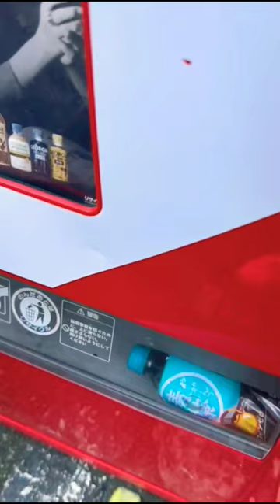Advanced Vending Machine in Japan